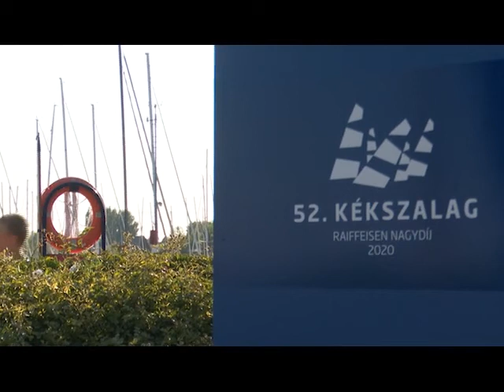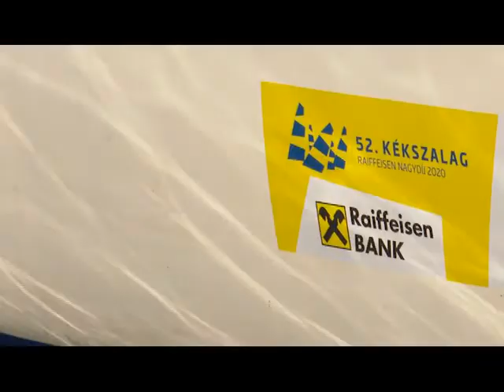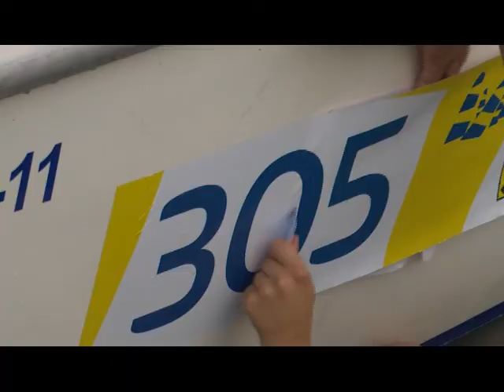52. Kékszalag vitorlásverseny a Balatonon (2020. 33. hét)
A dunaharaszti Fazekas Ákos és feleségének csapata 12. alkalommal vett részt a Kékszalag Raiffeisen Nagydíjon